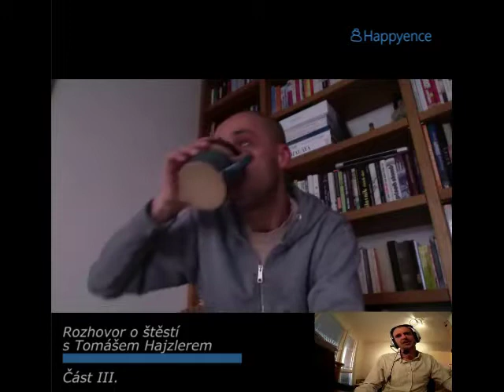O štěstí s Tomášem Hajzlerem - 3. část rozhovoru pro Happyence.com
Tomáš Hajzler odpovídá na otázky zaměřené na téma štěstí: 3. část se věnuje především shrnutí tématu štěstí.

Ve třetí částí rozhovoru jsme s Tomášem Hajzlerem probrali:
-- rekapitulace zkušeností se štěstím
-- co brání lidem ke štěstím
-- co ze zkušenosti pomáhá ke štěstí